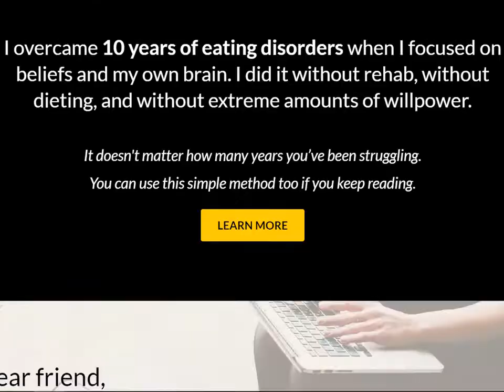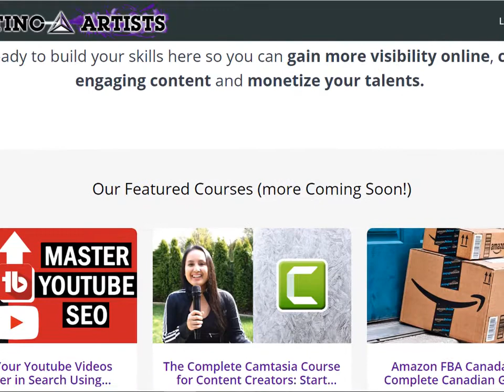What is the Best Diet For Disordered Eaters? AFTER RECOVERY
What is the best diet for disordered eaters? In this video, I'll tell you which diet is good for eating disorders and eating disorder recovery.

If you have an eating disorder or multiple eating disorders and what to know what the best diet is for people with eating disorders, this is a good video to watch. This is part of my series on eating disorder recovery. It will show you how to beat an eating disorder.

Kevin

RESOURCES

Free Guide: Why is Eating Right so Hard? The 5 Simple Steps to Stop Binge Eating

Need help with YouTube SEO, Etsy, FBA, Camtasia, graphic design, or online course creation? Hit up Auret and Jewel: